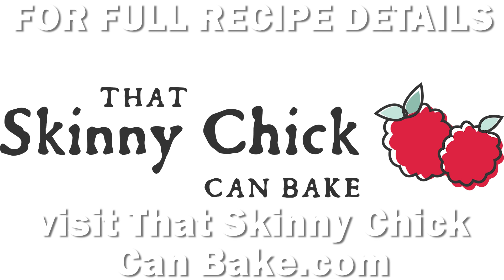RAZZLEBERRY PIE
The combination of blackberries, raspberries, and blueberries plus a crumb topping make for a scrumptious dessert! The combination of berries makes a fabulous summer treat!!